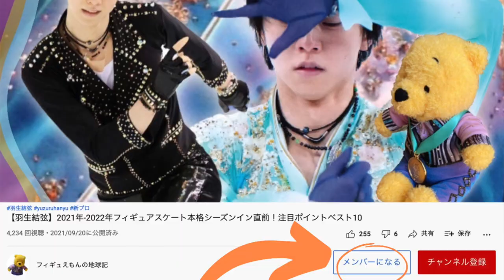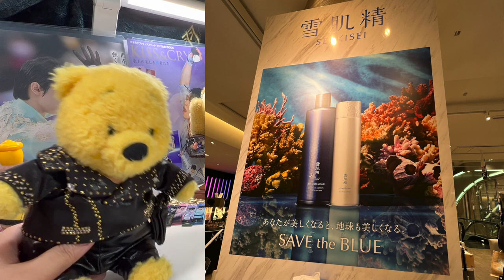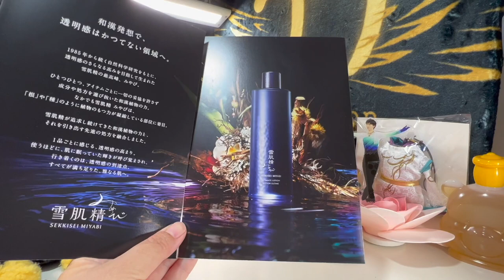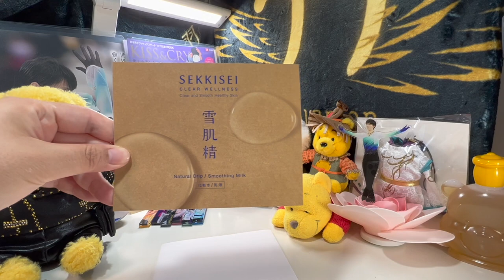【閲覧注意】羽生結弦は宇宙のすべてを支配する！羽生結弦式誘惑ベスト10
羽生結弦祭りのファンタジーオンアイス2022が怒涛の如く終了しました。
宮川大聖こと宮川くんの「レゾン」「略奪」スガシカオさんの「午後のパレード」に「リアルフェイス」、静岡公演千秋楽のアンコールだけで見せた「ノートルダムド パリ」と、様々な羽生結弦を魅せてくれました。
そんな中で、印象に残った羽生結弦の誘惑シーン。
羽生結弦の誘惑を贅沢にベスト10でお届けします。
フィギュえもんが何度も生観戦をした経験を元に、いいシーンを堪能できる形でご紹介します。
覚悟をして見てくださいね🍓🐻🍓

Fantasy on Ice 2022
幕張公演（幕張イベントホール）
■日程：2022年5月27日（金）～5月29日（日）
名古屋公演（日本ガイシホール）
■日程：2022年6月3日（金）～6月5日（日）
神戸公演（神戸ワールド記念ホール）
日程：2022年6月17日（金）～6月19日（日）
静岡公演（エコパアリーナ・特設アイスリンク）
■日程：2022年6月24日（金）～6月26日（日）

Fantasy on Ice 2022 神戸公演
●オープニング曲

今日のお土産🎁
🍪さいたま 羽生 黄金麦🍪

【ライブ配信】羽生結弦祭りFantasy on Ice 2022静岡公演千秋楽の興奮を伝え合う夜会

【ライブ配信】羽生結弦の色気放出の覚悟はいいか？Fantasy on Ice 2022 悶々とする静岡の夜会

【ライブ配信】こんな妖艶な羽生結弦を見ていいのか？Fantasy on Ice 2022 眠れない神戸の夜会

【ライブ配信】羽生結弦のイケないサービスで大興奮！ファンタジーオンアイス2022名古屋公演を語る会

【ライブ配信】生羽生結弦観戦で水も滴るイケちらかしで、けしからんハニュー！ファンタジーオンアイス2022幕張公演を語っちゃう会

【羽生結弦】と羽生結弦ファンの皆様へ　ロンカプ（ロンドカプリチオーソ）の真実

【羽生結弦】新プロ曲 序奏とロンド・カプリチオーソの深堀りでアレに気づいた